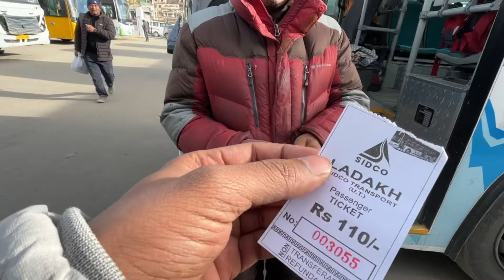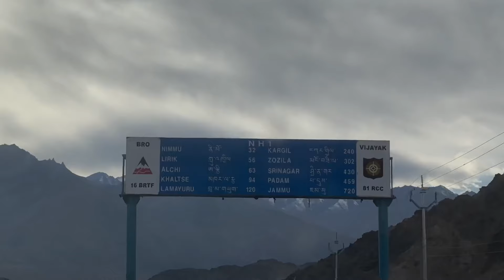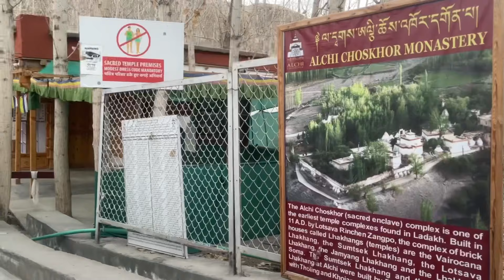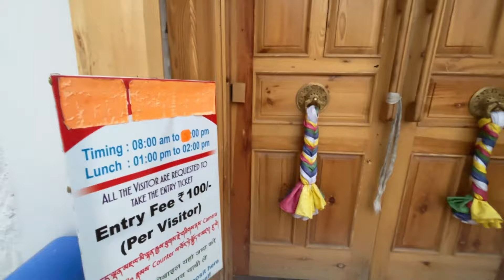Leh Electric Bus Journey in -10 Degree Temperature | Leh to Alchi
This Vlog Is All about Leh to Alchi In Electric Bus of Leh govt.

Electric bus journey in Leh
Leh to alchi
Leh to kharu
Leh govt electric bus
Mangnetic hill Leh
Leh sangam
Pathar Sahib gurudwara
Hall of Fame
Leh Shanti stupa
Leh tourist place
Leh to pangong lake
Leh to khardung la
Leh to Srinagar
Leh to Jammu
Srinagar to leh
Manali to Leh
Delhi to Leh By Flight
Delhi to Leh In Air india Flight
Leh in winters
Most scenic flight journey
Leh snowfall
Leh tourist place
Ladakh tourist place
Delhi to Leh by bus
Jammu to Leh
Srinagar to Leh
Chandigarh to Leh
Mumbai to Leh
Leh Ladakh
Winter Ladakh
Leh to Delhi
Leh palace
Shanti stupa Leh
Pathar sahib gurudwara
Chadar trek
Frozen zanskar lake
Ladakh in winters
Flight from Delhi to Leh
Ice stupa Leh
Delhi to manali volvo bus journey
Delhi to Shimla bus journey
Khardung la
Leh to alchi
Leh to Kargil
India’s coldest place
Drass
Delhi to Leh flight journey